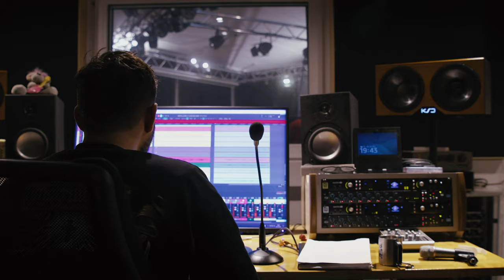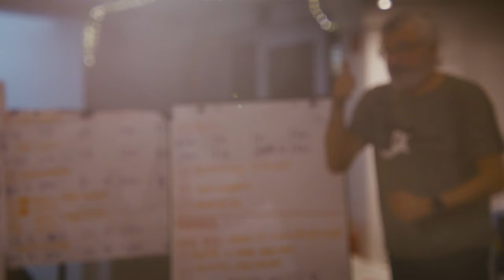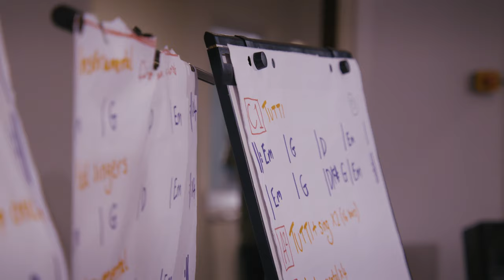Ethno Studio Germany - Morrison's Jig & Elhu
Morrison's Jig is a traditional jig from Ireland and was shared in Ethno Studio 2023 by Tiphaine Claire Peduzzi, Rachel Groves, David Kammermeier. It was fused with Elhu (or Lhu) shared by Si Nabil YACINI a Kabyle song from Algeria composed by Djamel Allam.

Morrison's Jig is commonly played in sessions across Ireland and the UK. During a session, a musician will lead a set of several tunes, usually of the same dance type, that follow one after another. Sessions are the main way for traditional players to form community and to build a shared repertoire with one another.

Elhu is an example of the songs in which the artist invites  his fellew citizens for change and societal progress while keeping in mind the preservation  of culture. This song was written during the 70s, a period during which the Amazigh culture was pretty much opressed and smothered . Djamel Allam is an Algerian singer-songwriter who rose to prominence in the 1970s and continues to be celebrated for his profound contributions to Algerian music and culture. He was renowned for his socially conscious poetic lyrics, addressing themes such as cultural identity, social justice, and human rights.

Lyrics:
Elhu Elhu…
barkak iw sfiqeḍ ḍu saruḍ walnik
Elhu Elhu…
Tes3iḍ laamar ḍelqed ats faḥmaḍ dunniṭ

Anroh anwali lofan yetsen i ṭili
Ddaw laɛnaya ni mawlan ar ḍilmeḍ tikli
Ṭiharzets i ṭit n wemḍan
Ajenwi daw sumta i chitan

Anruh anwali ṭaqcicṭ su mellal ṭelsa
Asma ara ṭedu ṭisliṭ sel ferh eḍ leḥna
Ma yella qwan waman gel henni
Naɛlem ḍimetawen n yesli

Translation:
Step forward, beyond tangled tongues
Eyelids shut tight like rusty keyholes
Step forward, ahead lies your whole life
To uncover and explore this world

We'll go see that child in his shaded slumber
When parental love guides his first steps
Shielding him from curses and the malevolent eye
Before he ventures forth alone, facing all secrets

We'll go see that girl, dressed in white
Joy floods her life, her heart ablaze
If the henna seems fluid
We'll know it's her husband's tears, not hers"